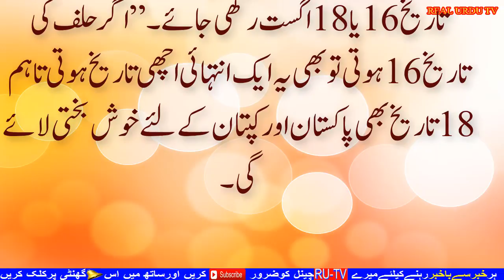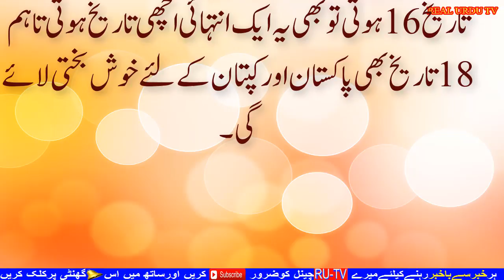18 August ko wazereazam ki half ki tareekh